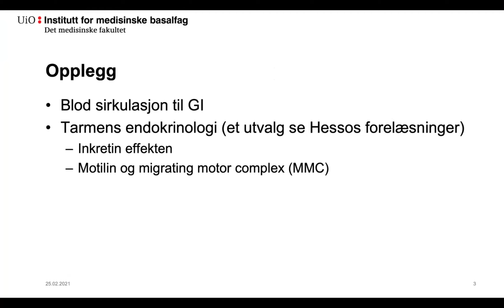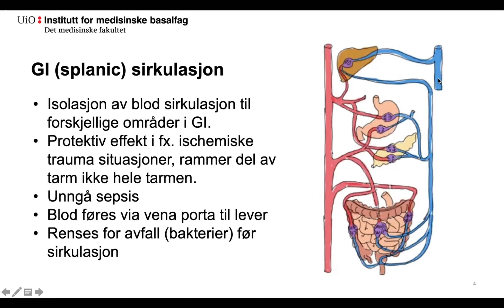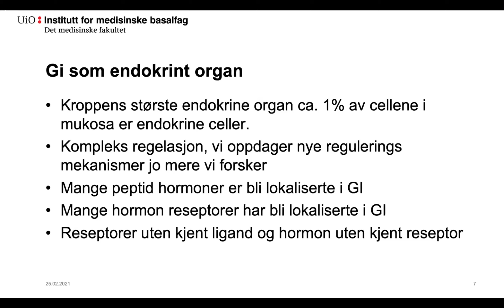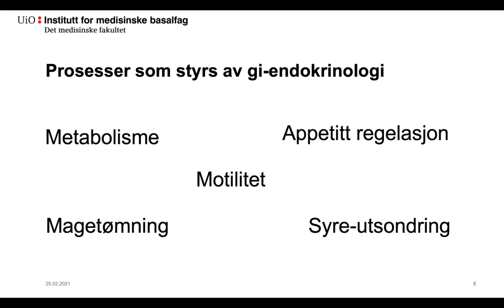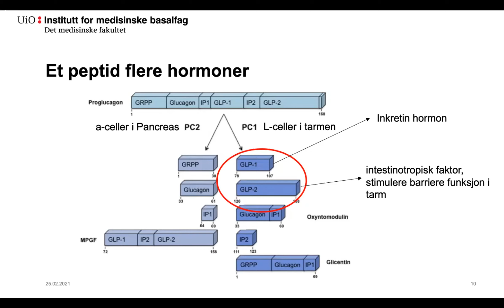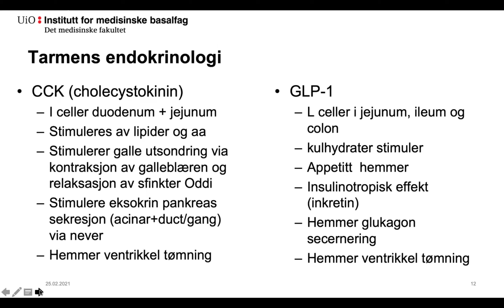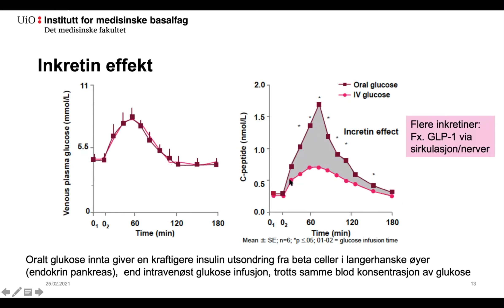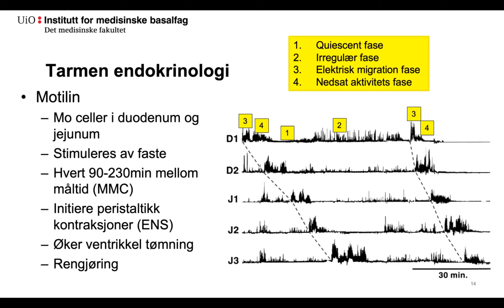05 Mini forelesning om intestinal blod sirkulasjon og migrating motor complex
Mini forelesning i fordøyelsesfysiologi på Modul 2 på medisin studiet i Oslo